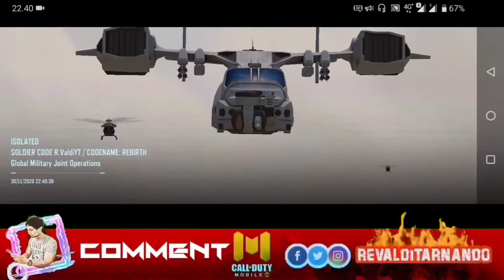Kesalahan Fatal Hampir Bikin Gak Winner | Call Of Duty Mobile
FAQ !!
Q : Pake HP Apa ??
A : ROG Phone 2 (ram 8/128 gb)

Q : Pake headset apa ??
A : KZ ZST

Q : Ngedit pake apa ?? Ngedit sendiri ato gimana ??
A : Ngedit sendiri kan jomblo, Kinemaster (mod)